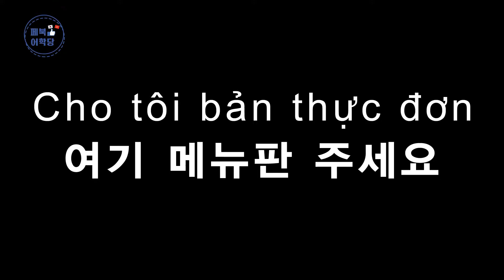페북어학당 7회_여행 실전 베트남어 식당편